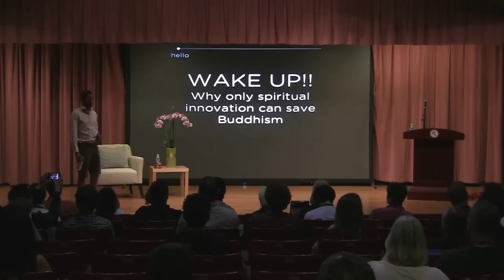Disrupting the Awakening Industry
Rohan Gunatillake poses the question: What can Buddhism learn from the suffering of other established systems such as the music, publishing and journalism industries and what is it going to do about it?